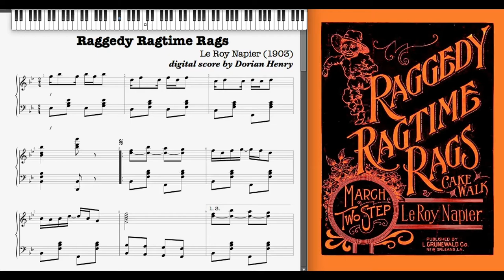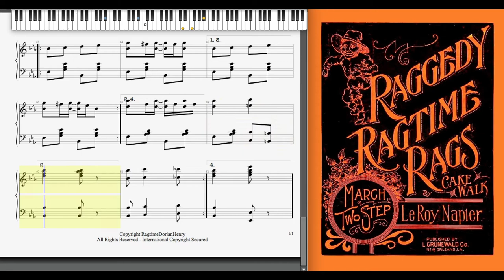Raggedy Ragtime Rags by LeRoy Napier (1903, Ragtime piano)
Raggedy Ragtime Rags (March Two Step & Cake Walk) by LeRoy Napier 1903 New Orleans, Louisiana